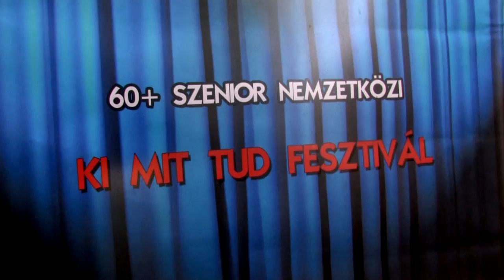KULTI - Senior Ki Mit Tud (Előzetes tájékoztató és Gála)